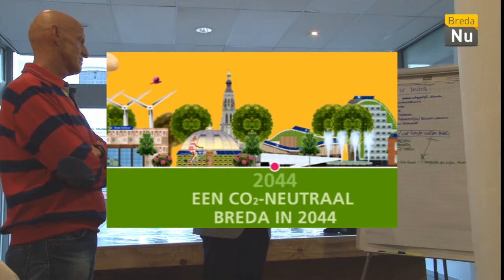Breda in Beeld: Breda Energiek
Breda wil CO2-neutraal en klimaatbestendig worden.